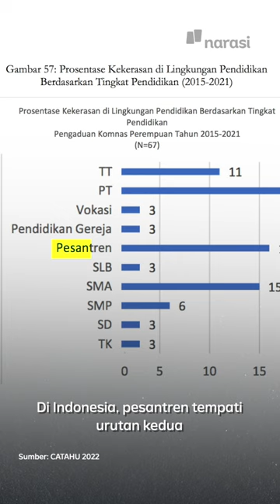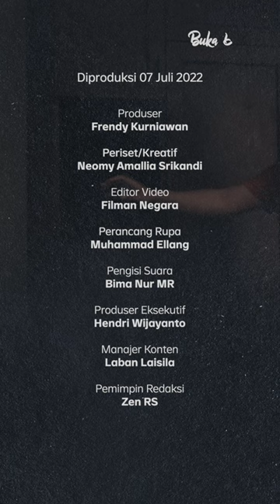Pesantren Jadi Urutan Kedua Untuk Kasus Kekerasan Seksual di Lingkungan Pendidikan | Buka Data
Moch Subchi Azal Tsani (MSAT) alias Bechi akhirnya menyerahkan diri pada Kamis (7/7/2022) malam. Proses hukum mesti terus berlanjut dan dikawal.

FYi ya, catatan Komnas Perempuan pernah sebut, bawha pesantren masuk urutan kedua, dari lingkungan pendidikan dengan kasus-kasus kekerasan seksual. | Buka Data

(Narasi)